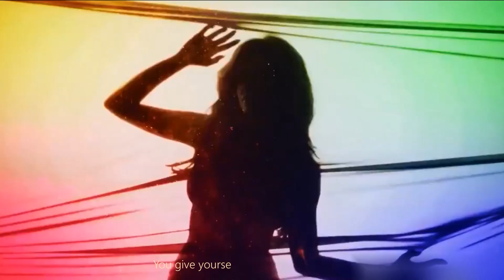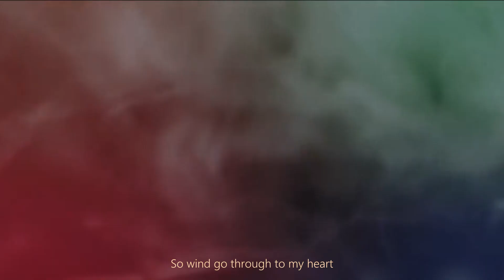U2 - ( Indian Summer Sky) 💚🩶🧡